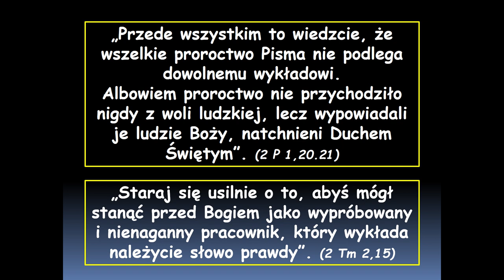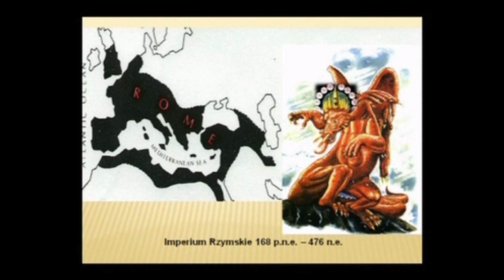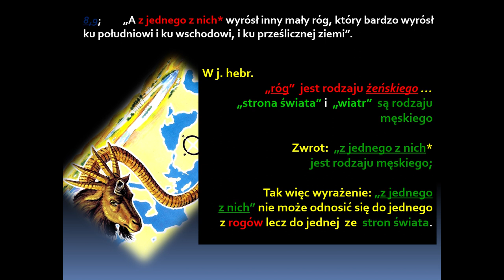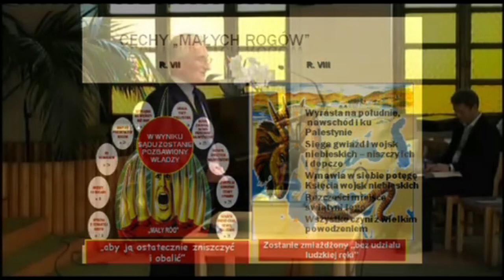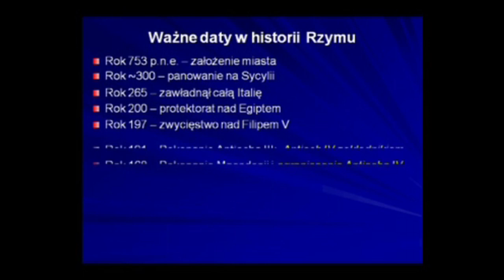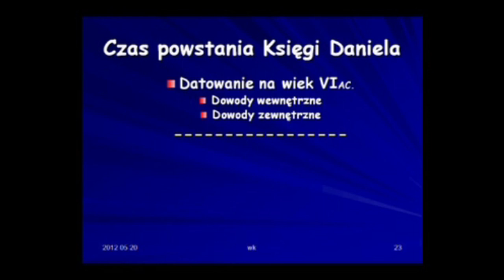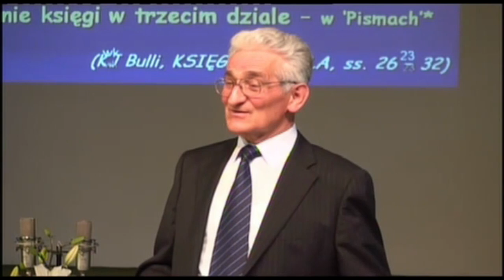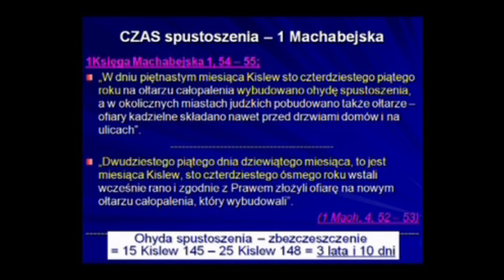15. Jeden, czy dwa "małe rogi" - podobieństwa i różnice. 1z2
Uważne czytanie, studiowanie i wierność natchnionemu przekazowi biblijnemu, a tym samym Bogu, zabezpiecza nas przed błądzeniem w ciemnościach ignorancji i niepewności., Jak to wygląda w praktyce?

Dom Modlitwy
ul. Wojska Polskiego 6
34-130 Kalwaria Zebrzydowska.

Dane do wpłat:
34-130 Kalwaria Zebrzydowska
Bank: Nest Bank SA
nr konta: 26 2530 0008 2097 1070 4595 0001
tytuł przelewu: Misja w Internecie